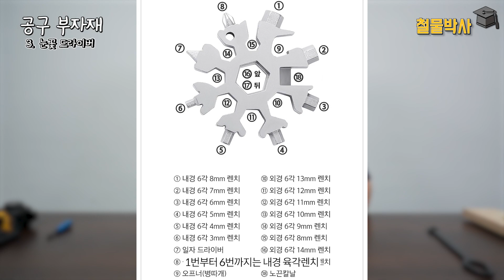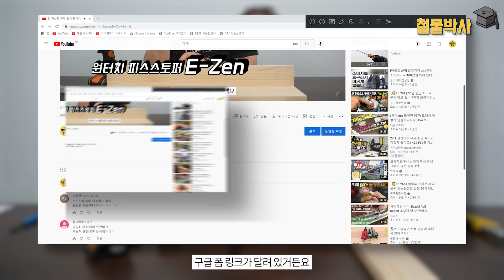없어도 그만이지만 있으면 편리한 공구/부자재 모음!!!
= 구매링크 =

없어도 그만이지만 있으면 유용하고 편리한
공구/부자재를 몇가지 소개해 드립니다~^^